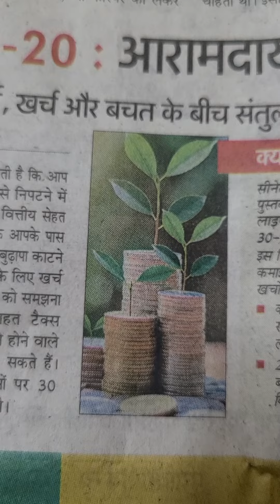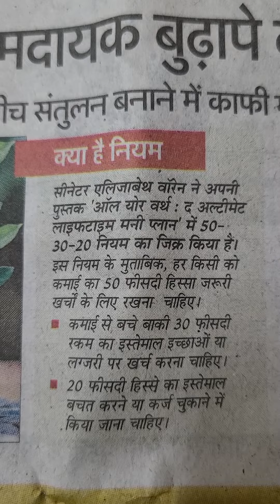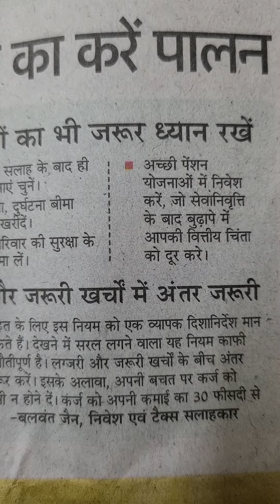निवेश/खर्च 50 30 20 आरामदायक बुढ़ापे के लिए इस नियम का करें पालन#..